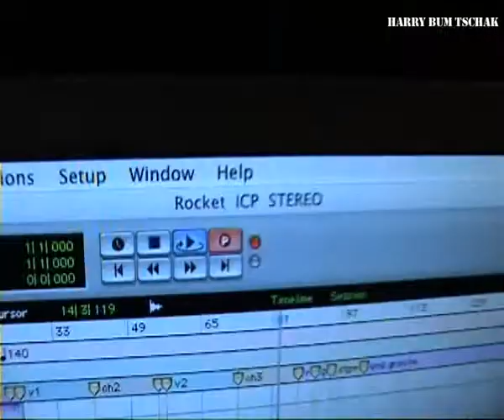V2 Promotion Video by Harry Bum Tschak: Making Of JB Meijers`"Catching Ophelia"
video about the fabulous production `JB Meijers "Catching Ophelia" `
(V2 Records) feat. Ken Stringfellow, Harry Bum Tschak & Wouter Planteijdt @ icp studios, Brussels, march 2009.